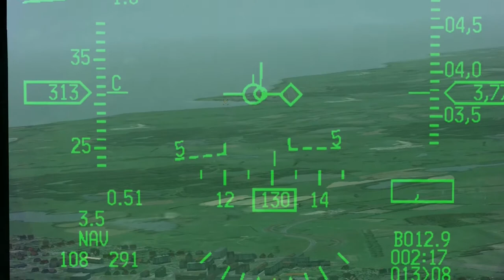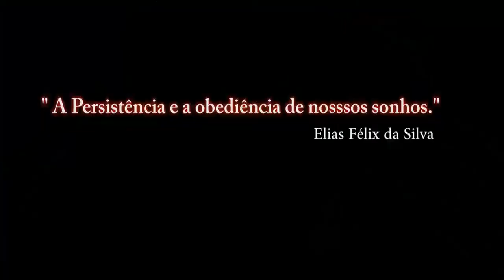Falcon BMS 4.33 Para Recrutas_13ºC video_ PT-BR